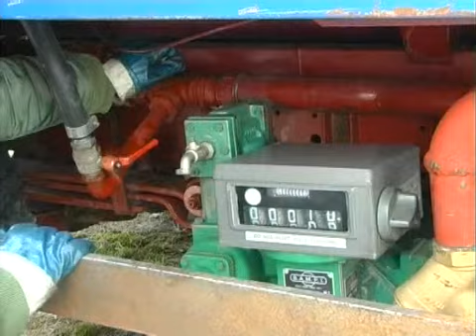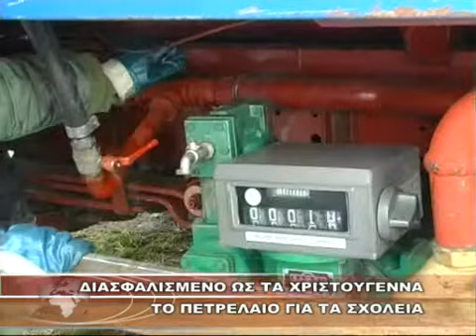ΔΙΑΣΦΑΛΙΣΜΕΝΟ ΩΣ ΤΑ ΧΡΙΣΤΟΥΓΕΝΝΑ ΤΟ ΠΕΤΡΕΛΑΙΟ ΓΙΑ ΤΑ ΣΧΟΛΕΙΑ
ΔΙΑΣΦΑΛΙΣΜΕΝΟ ΩΣ ΤΑ ΧΡΙΣΤΟΥΓΕΝΝΑ ΤΟ ΠΕΤΡΕΛΑΙΟ ΓΙΑ ΤΑ ΣΧΟΛΕΙΑ 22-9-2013